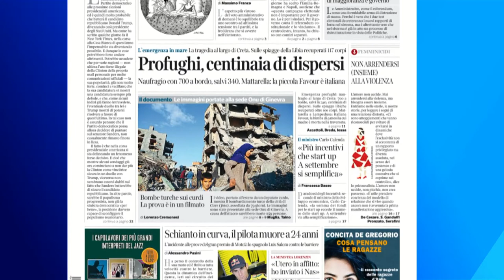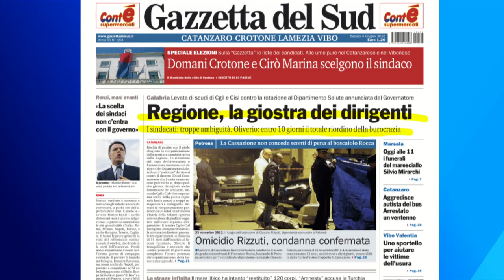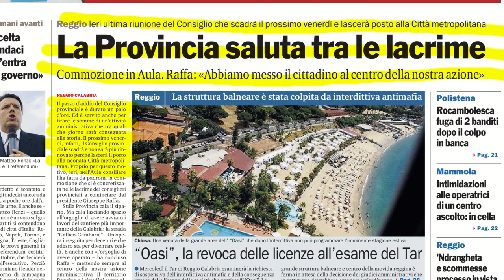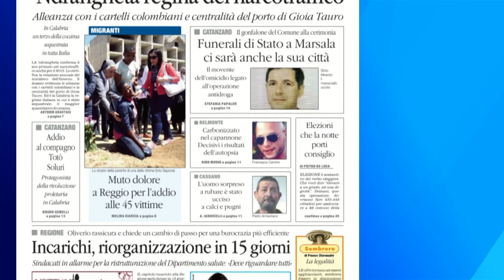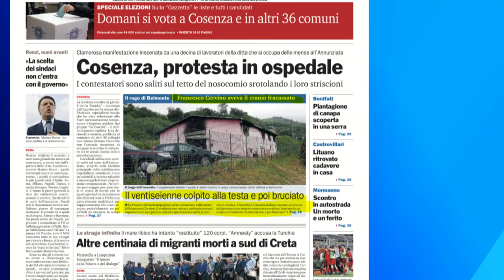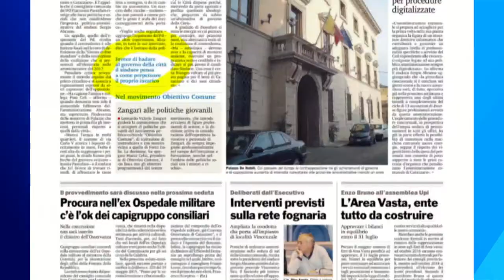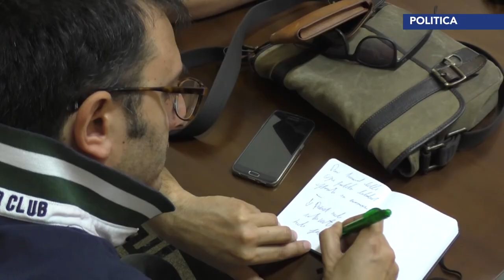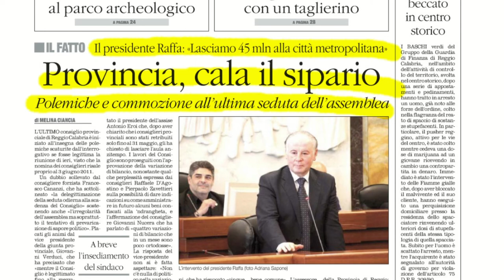Tgr calabrese LaCnews24 MATTINA 04 06 2016